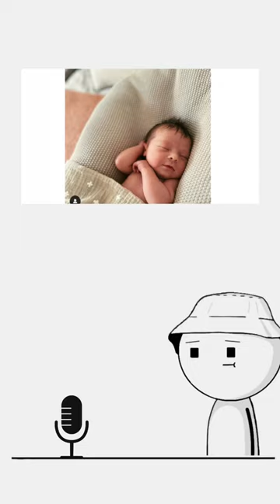Rumer Willis and Derek Richard Thomas welcome daughter Louetta